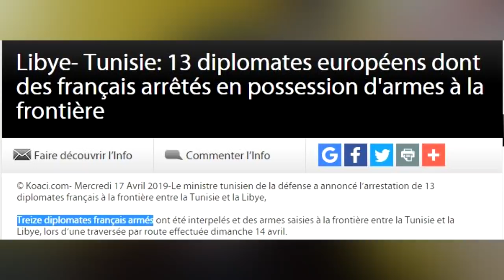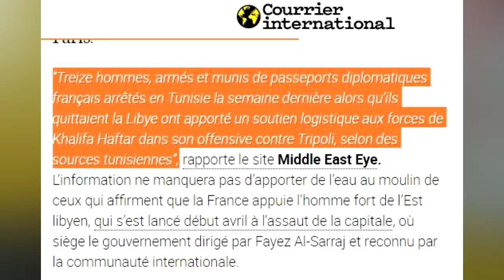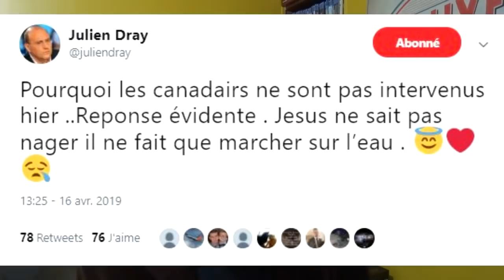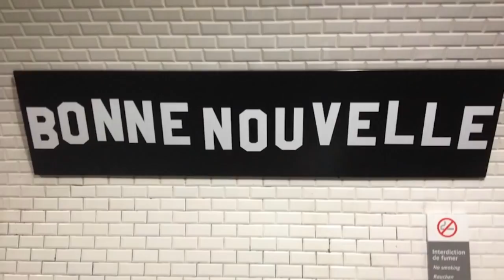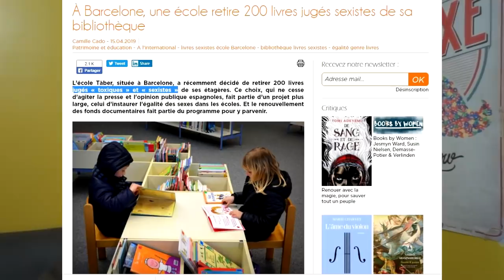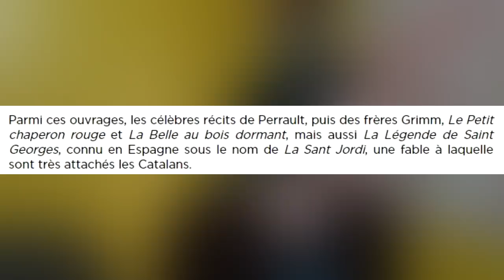J'SUIS PAS CONTENT ! #225 : Diplomates arrêtés, Julien Dray amusé, Notre-Dame fantasmée !